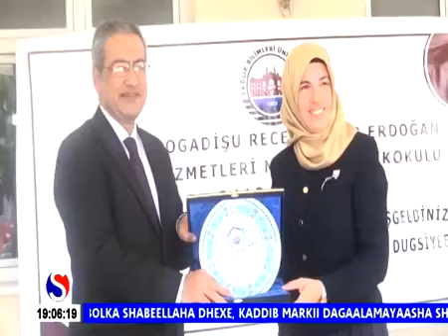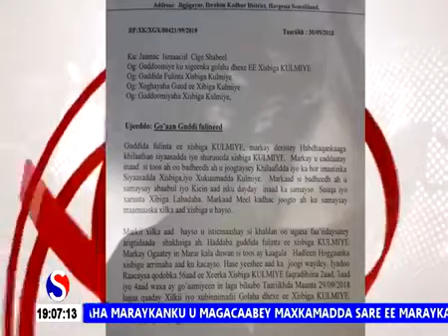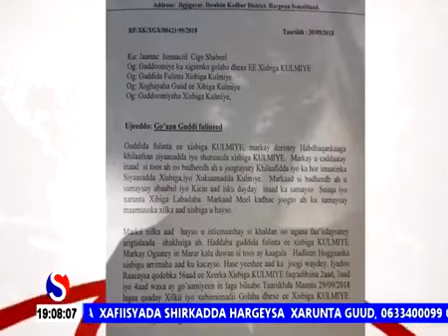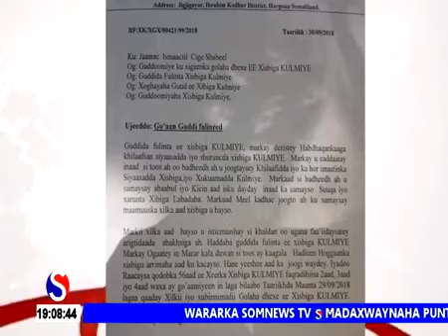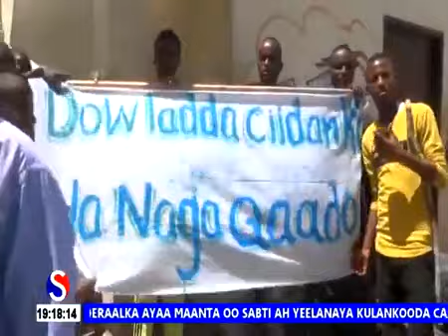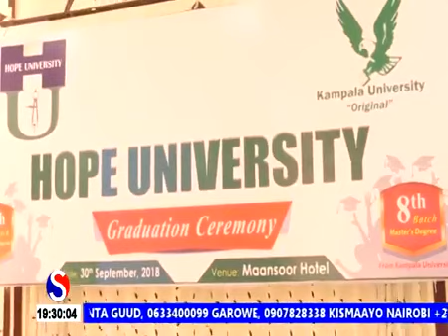Wararka Guud Ee SomNews Tv By Xamdi Faraax 30 9 2018